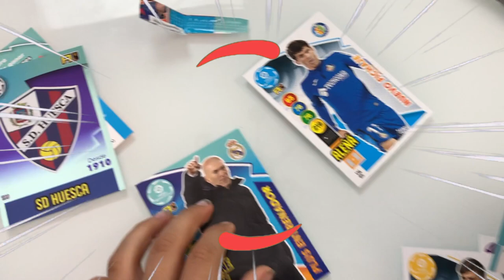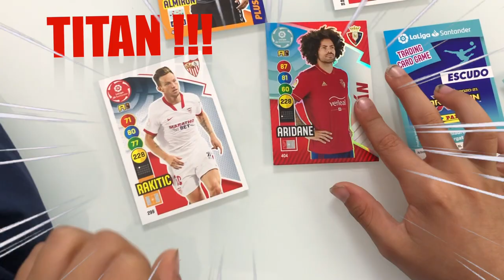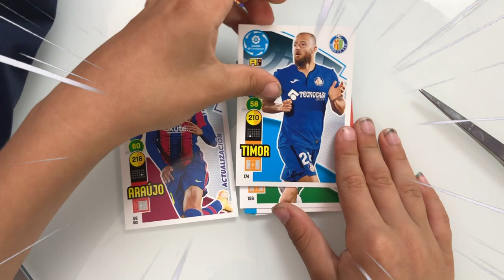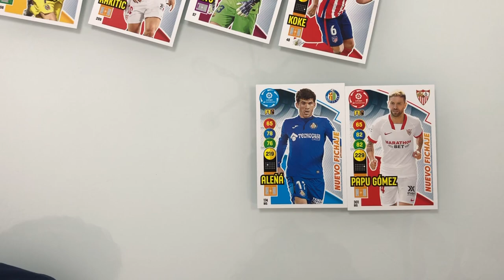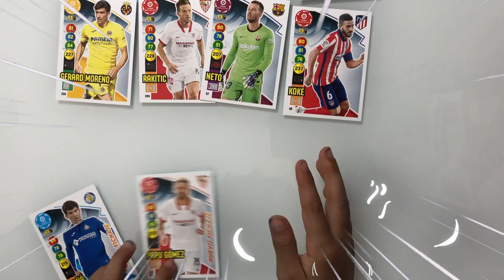BUSCANDO BALONES DE ORO!! ¿TENDREMOS SUERTE? ADRENALYN XL 2020/21 LIGA SANTANDER para niños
BUSCANDO BALONES DE ORO!! ¿TENDREMOS SUERTE? ADRENALYN XL 2020/21 LIGA SANTANDER para niños. Desembalaje de tarjetas de fútbol para niños. ADRENALYN XL BALON DE ORO  LA LIGA SANTANDER 2020-21 Nuevos cartas: Unboxing premier league panini